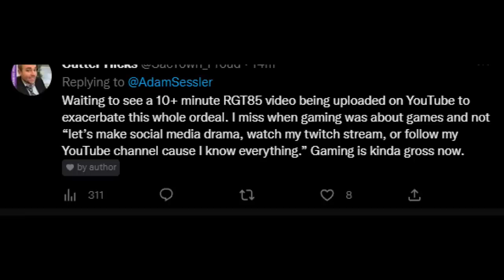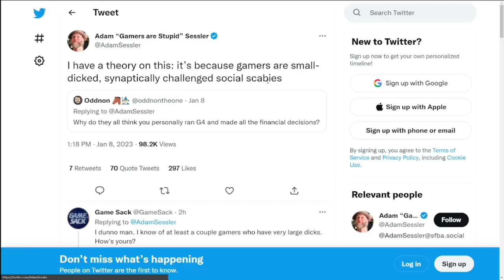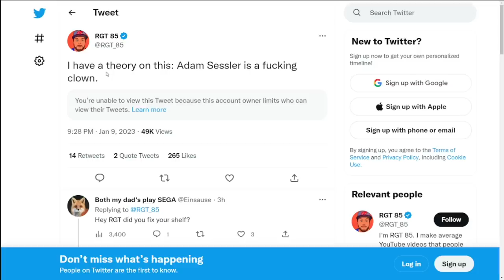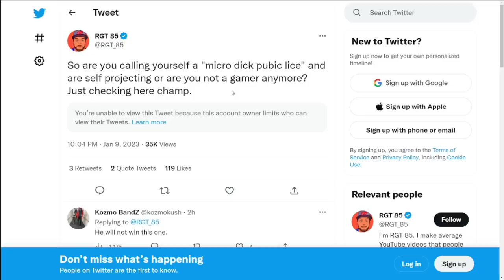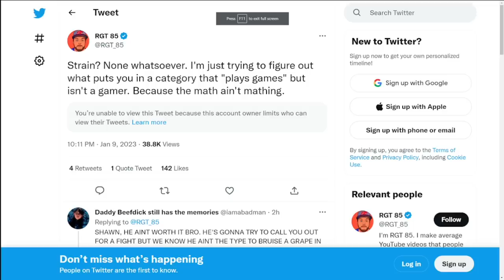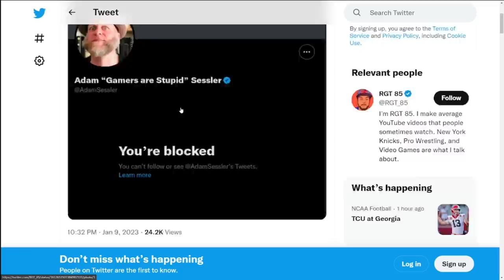Adam Sessler Has Lost His Freaking Mind And Attacks Gamers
I decided to have a little fun with the ex G4 TV host on Twitter, and well, you're in for a ride!